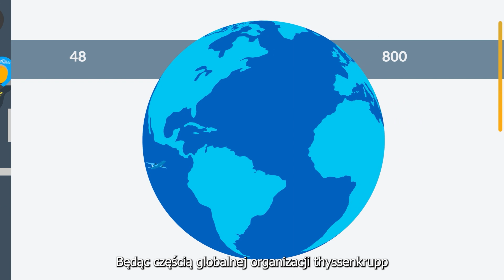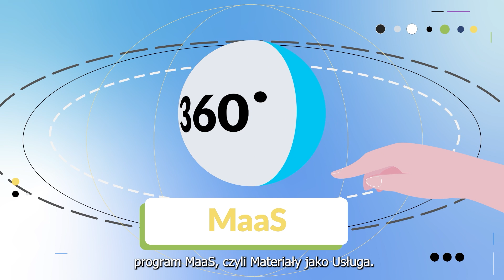thyssenkrupp Materials Poland - oferta Materials as a Service